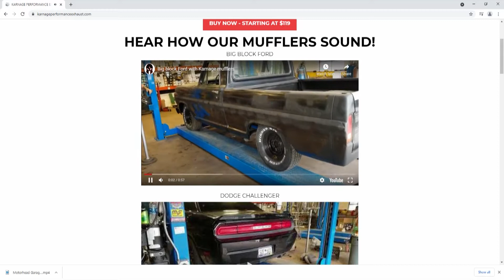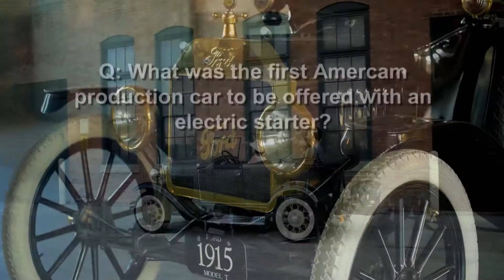Motorhead Garage Episode 2135 Segment 3 Karnage Performance Exhaust & NH Oil Undercoating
NHOU,
Brothers Trucks,
Stealth Performance Products,
Karnage Performance Exhaust,
Magic Creeper,
The Last Coat,
NH Oil Undercoating,